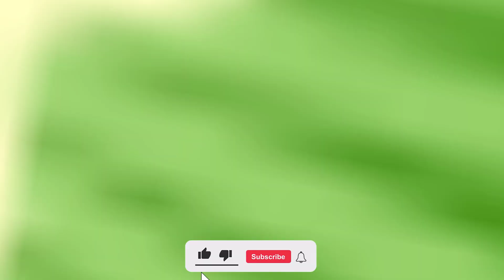Hey Mithi & Daksh Tv - Sensory Veggies Funky Fruits Fun Party Dance - Uplifting Beats! | part 256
Bedtime Stories I Dadimaa Ki Kahaniya I Jadui Kahaniya I Hindi Stories With Moral I Stories In Hindi | Panchtantra Ki Kahaniyan | Fairy Tales

Watch it, sure you will love & enjoy this story.

Moral Stories For Kids In Hindi – hey Mithi & Daksh Tv
Short Story For Children In Hindi